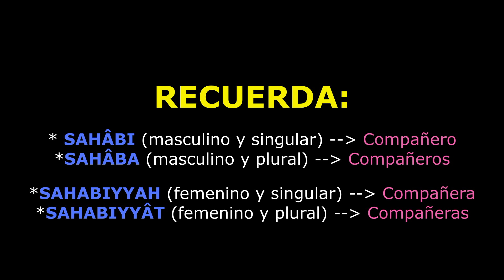"¿Quiénes son los Sahâba الصحابة‎?"